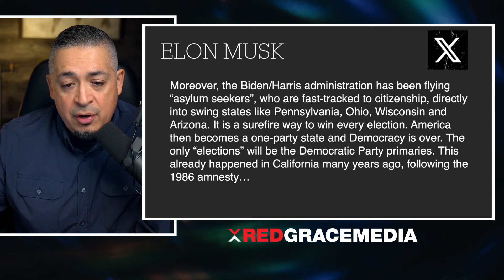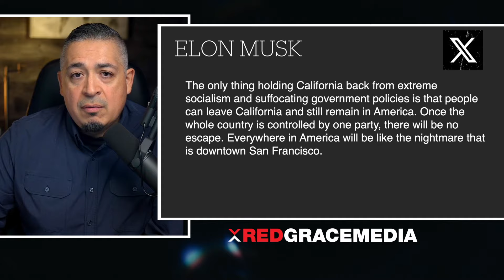Elon Musk’s Dire Warning for America and the New Apologetics!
In this episode, we cover the dire warning issued by Elon Musk on X where he claims that we are on the precipice of having “the last election” in our country. We will examine that claim from the perspective of the New Apologetics that include topics like globalism, transhumanism and paganism. Plus Revelation 14 and the “last gospel!” If Elon Musk’s prediction comes true, how will that change America, and more importantly, what will it mean for the church and her mission to preach Christ in obedience to the Great Commission?